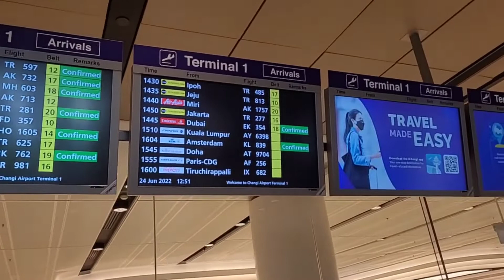Changi Terminal one and JEWEL 新加坡第一航廈及星耀樟宜